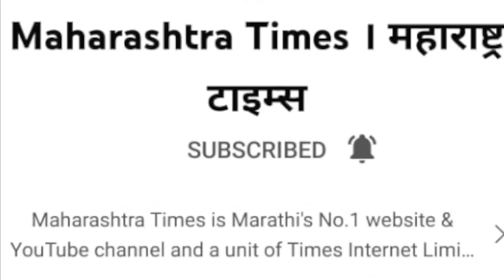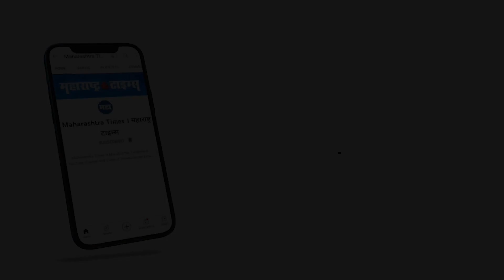Maharashtra Vidhansabha | भाजपशासित कर्नाटकातून आदित्य ठाकरेंना धमकी आली आणि विधानसभेत झाला राडा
पर्यटन मंत्री आदित्य ठाकरे यांना धमकी देणाऱ्याला अटक करण्यात आली. या व्यक्तीचं कर्नाटकाशी असलेलं कनेक्शन समोर आलं. त्यानंतर हा मुद्दा सुनील प्रभू विधानसभेत मांडण्यात आला. त्यावर विरोधी पक्षनेते देवेंद्र फडणवीस यांनी भाष्य केलंय.